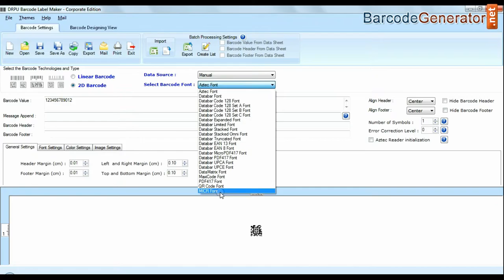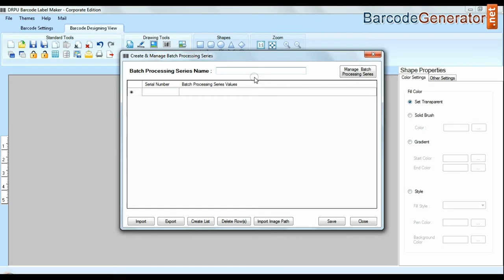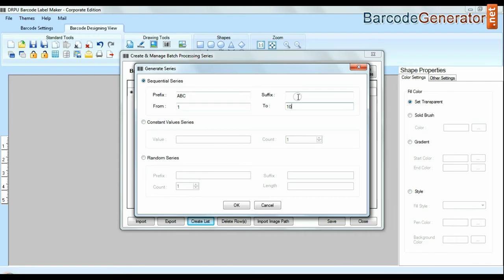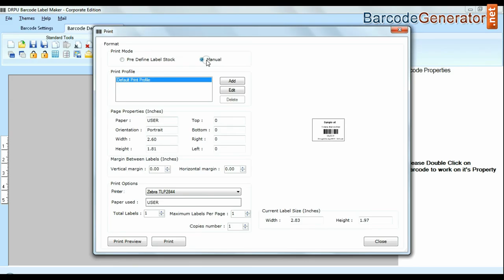Generate Linear Barcodes in Codabar Font in simple steps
This video demo is about how to Generate Barcodes in Codabar font in simple steps using Barcode Label Maker Tool. Software facilitates you to design barcode tags and stickers and save them in all major graphic file formats.